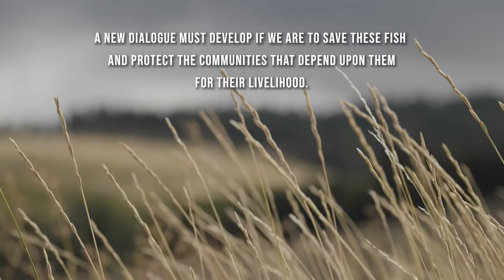The Aerial Perspective: Lower Snake River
We can save Snake River salmon and steelhead from extinction and strengthen the communities whose economies depend upon them.

We can do this. By working together with elected officials and tribal leaders, we can have abundant salmon and steelhead, clean energy, and thriving agriculture, while honoring the federal government’s commitments to Northwest tribes.